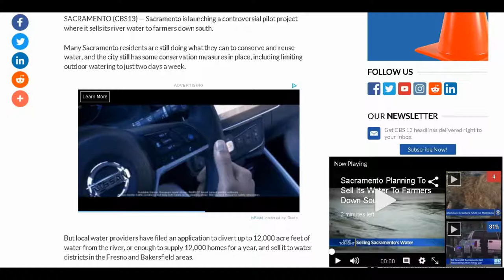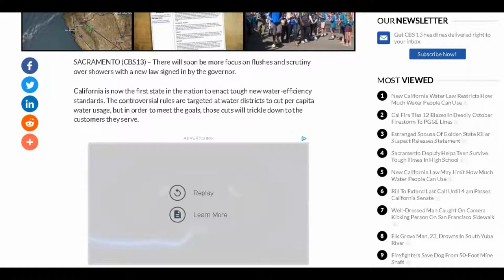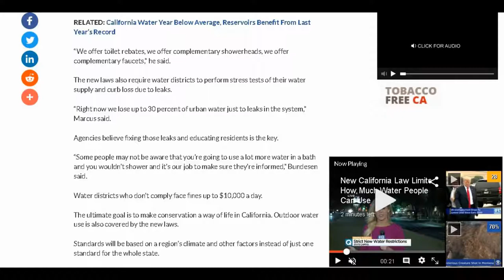California Selling Its Water As It Permanently Forces Citizens To Ration | Water Wars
They are literally selling us down the river now. First the drought is declared officially over, then legislators enacted a law that will limit Californians to 55 gallons of water per person per day by 2022, yet it somehow it seems we have plenty of water to divert to Southern California. Absolutely incredible. We’re being played.